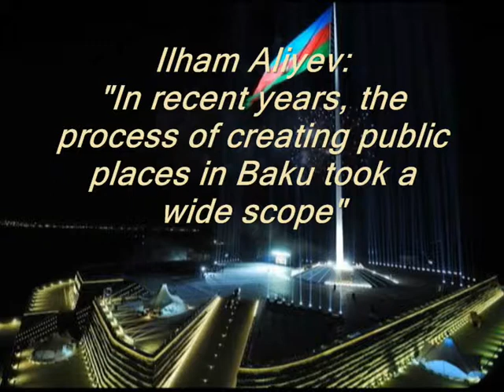Ilham Aliyev Baku occupies one of the leading places